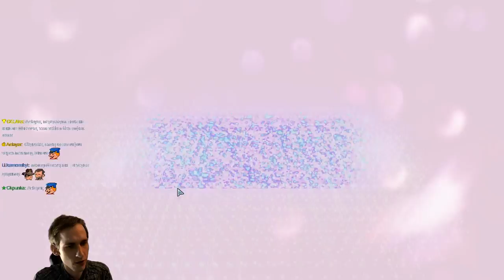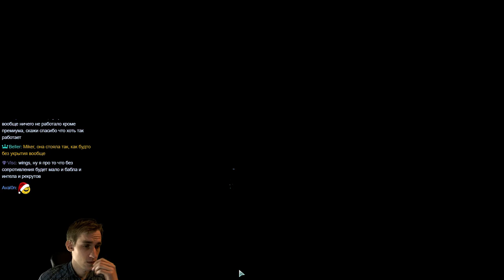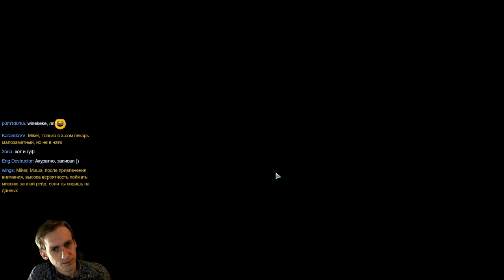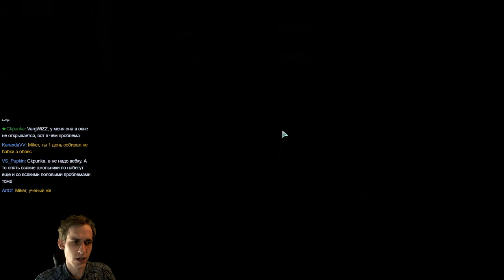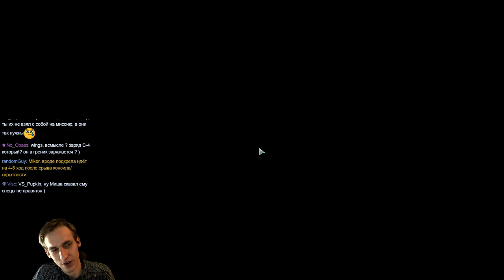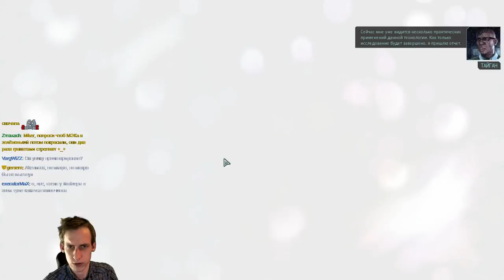XCOM 2: Long War 2 с Майкером #10